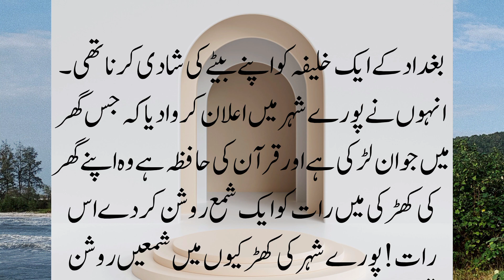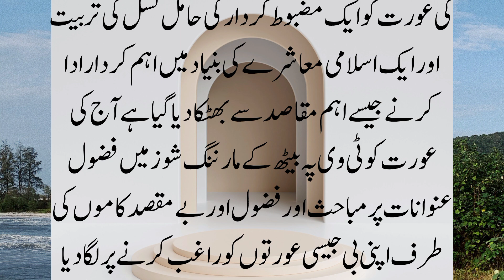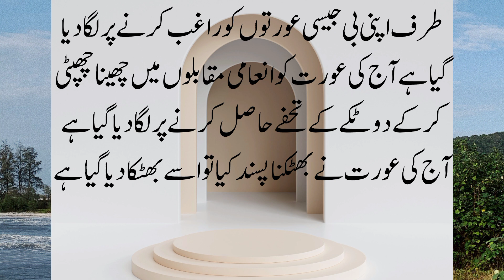Bughdad k khalifa ki Kahani || Urdu Hindi Short Motivational Story|| Ibsham Tv